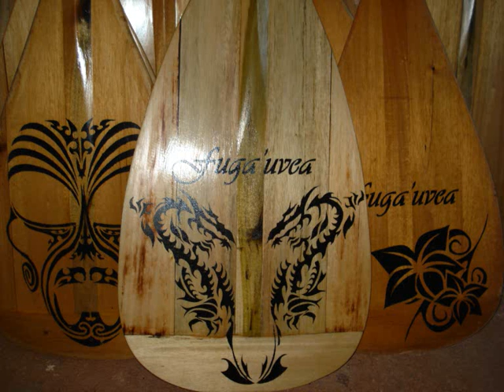"Potapu" UTUGATA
hiva kite potapu ate utugata, fiteli (christmas)